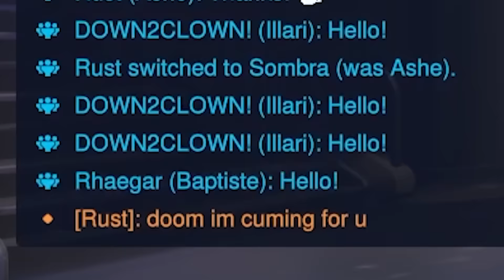introducing flanking 𝑩̶𝒂̶𝒔̶𝒕̶𝒊̶𝒐̶𝒏̶ Illari in overwatch 2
OTHER SOCIALS GO FOLLOW NEOW!